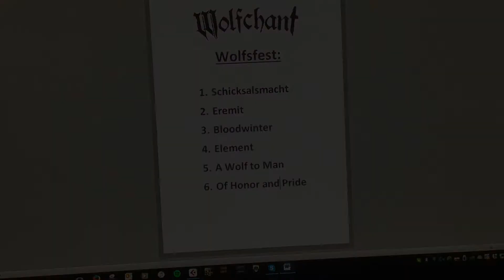BACKSTAGE WITH WOLFCHANT #3 - Wolfsfest 2017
Accompany Skaahl, Lug, Sertorius & Wolfchant at the Wolfsfest 2017 shows.